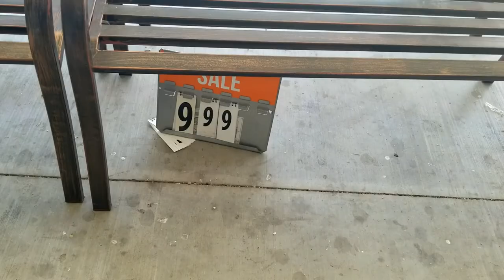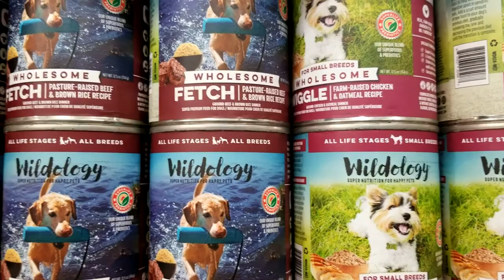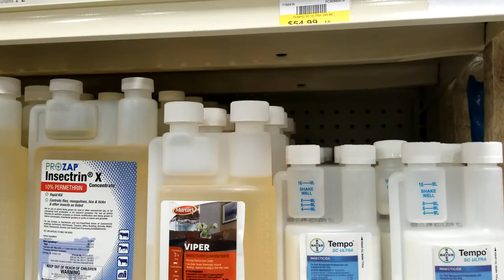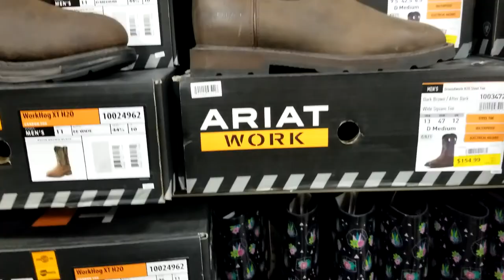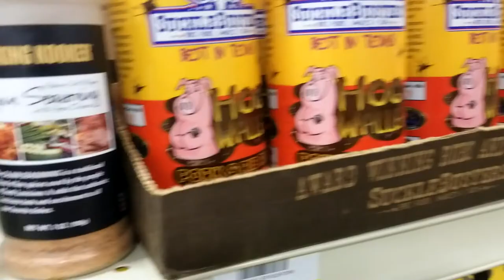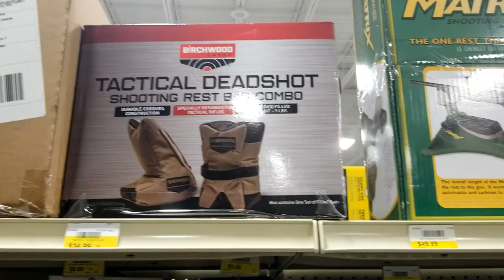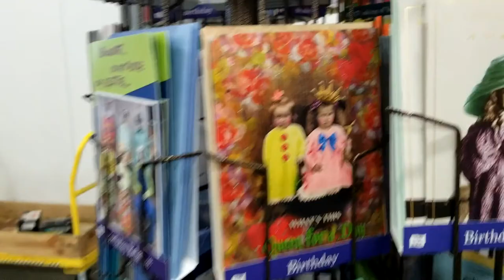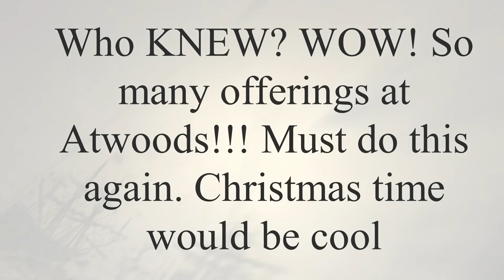Atwoods shopping Let's visit Atwoods and see shopping opportunities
Atwoods shopping In this video we are going to taske a look at our NEW Atwoods here! Our first time in this store and I can not wait to see all they carry here!!

Join all our adventures with 2 channels one is all about slots and this one is all else!

Be sure to send us any mail to
Pirate Sparrow Adventures
Ardmore, OK
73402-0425